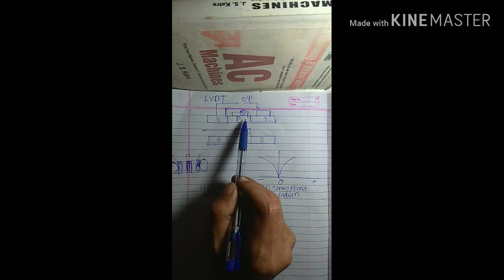Lvdt! linear variable differential transfomer! in marathi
व्हिडिओ आवडल्यास चॅनल सबस्क्राईब
                               व Share करा